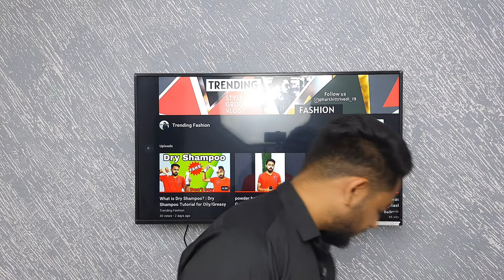BEST Affordable OUTFIT for valentine's day 2022 | Indian Guys *LATEST* | Biggest Fashion Trends 2022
9.